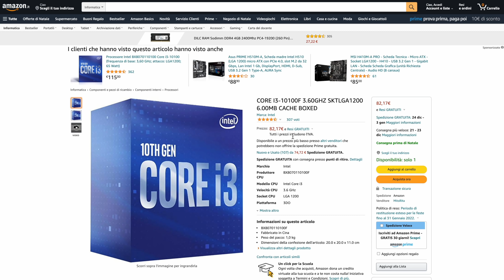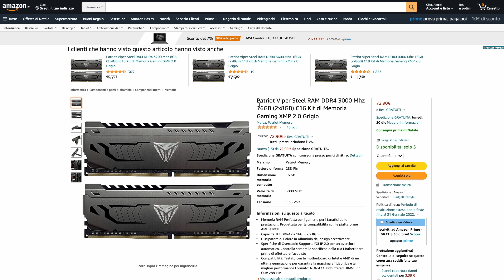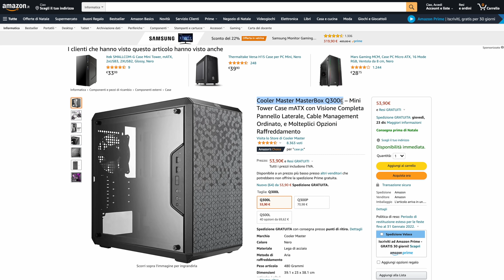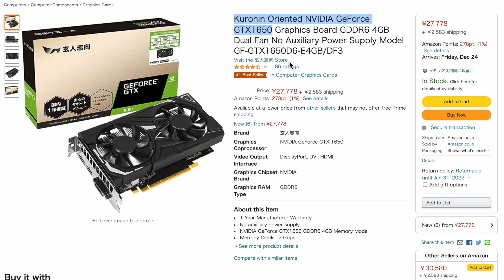GUARDA CHE PC TI FAI CON 650€!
Il video di oggi è realizzato in collaborazione con Corsair, che porta sul mercato le sue nuove RAM DDR5 in versione Vengeance e Dominator Platinum RGB

BUILD COMPLETA
⬜ Scheda Madre
⬜ SSD NVMe
⬜ Scheda Amazon jp

▰ App iOS (in uscita)